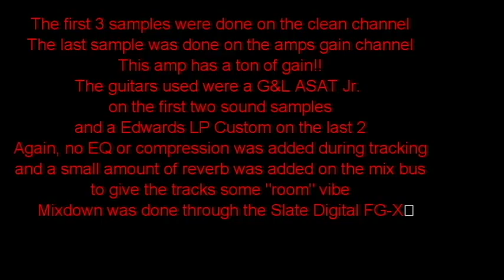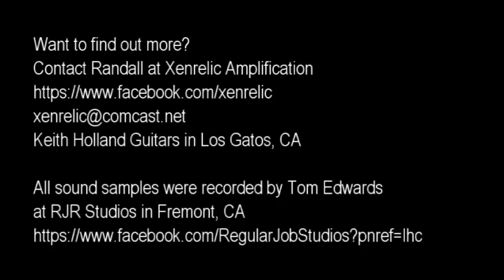Xenrelic XR2-C 5 Watt All-Tube 2 Channel Guitar Amp Demo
Xenrelic XR 2-C 5 Watt All-Tube 2 Channel Guitar Amp:

Here is a custom amp Randall of Xenrelic Amp Works made for a customer.

Keith Holland Guitars has partnered with Xenrelic to bring quality, dependable amplifier repair resource to our location.